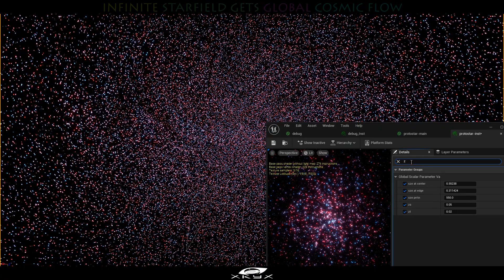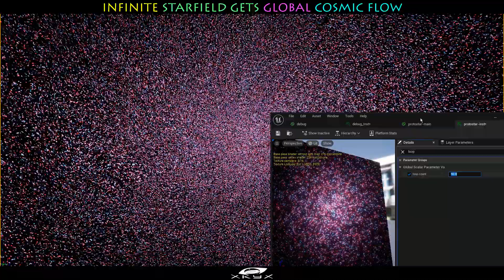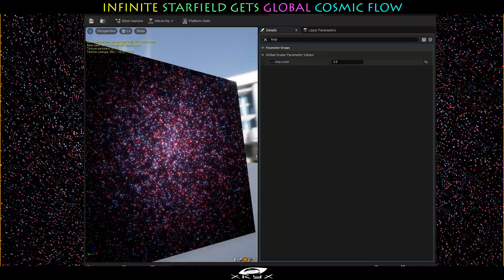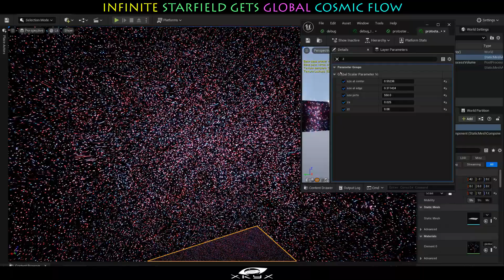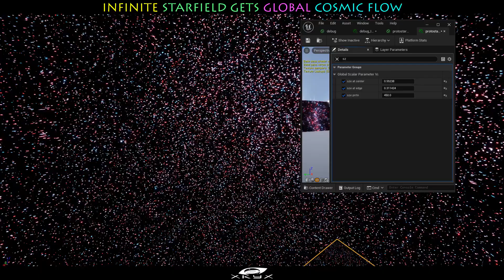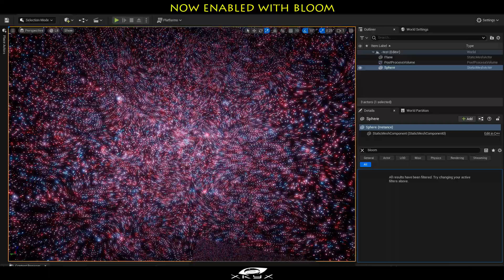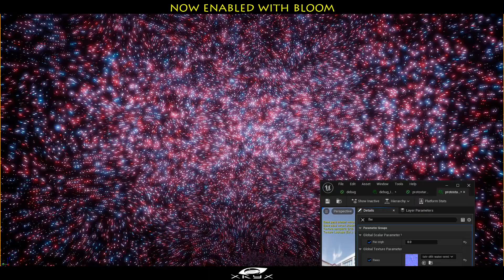SHOWCASE -UE - ASSET - XKYX - V.1.9.1 - UPGRADE - 2 - INFINITE STARFIELD + GLOBAL COSMIC FLOW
00:00 - without bloom
04:46 - with bloom